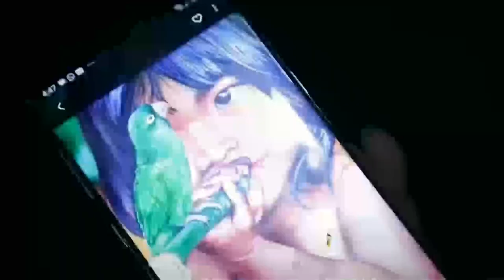Anuncios realizados por la Ministra TIC en IníridaConstruye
Estos fueron los anuncios que la ministra TIC, Sylvia Constaín, realizó durante el Taller ConstruyendoPaís en IníridaConstruye.